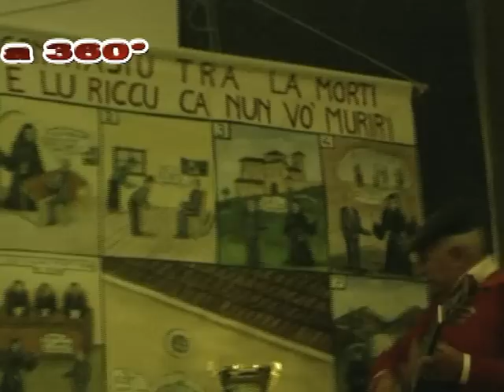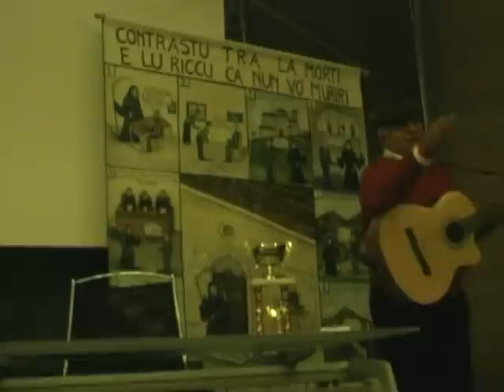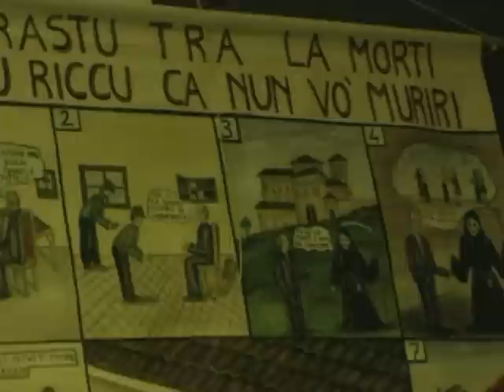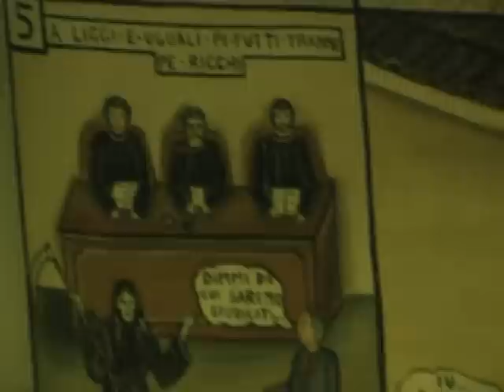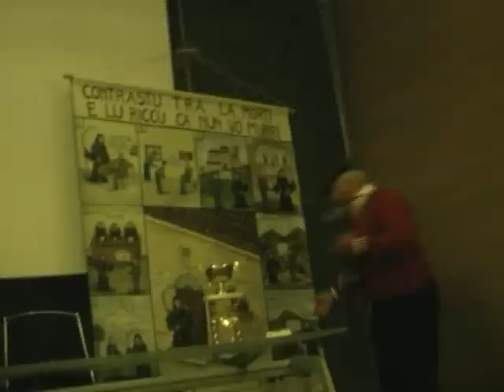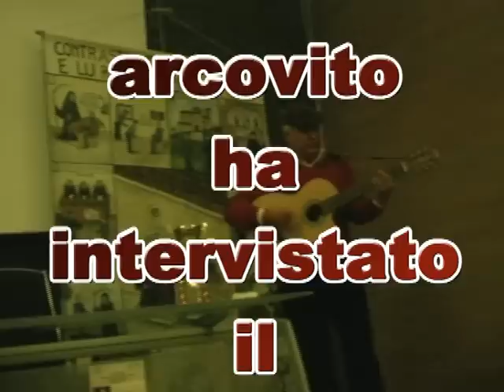Cantastorie a 360°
Franco Arcovito propone il cantastorie siciliano Luciano Busacca. L'argomento, cantato dal cantastorie Luciano Busacca, riguarda la resistenza che oppone un personaggio importante e ricco alla "morte" che è andato a prenderlo. Tipica performance di un cantastorie che canta la storia accompagnandosi con la sola chitarra.